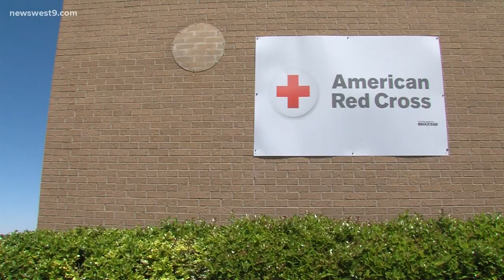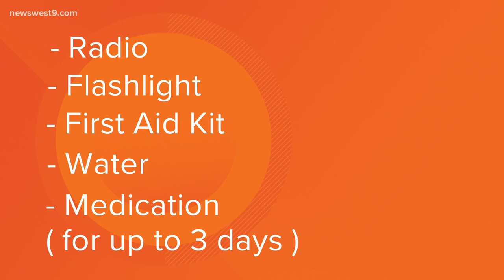How you can stay safe and prepared for any flood or weather emergency?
With the flooding West Texans recently experienced, the Red Cross wants to make sure you have plans and emergency kits made to ensure you and your family's safety.